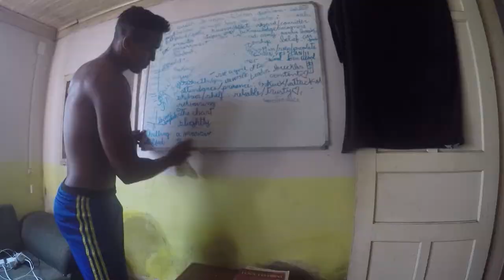MOTOBOY MATHEUS HUMILHADO POR ELITE BRANCA BRASILEIRA | Aquila Nolasco